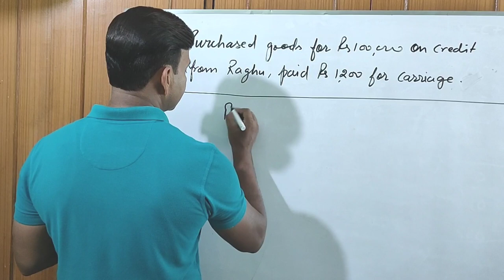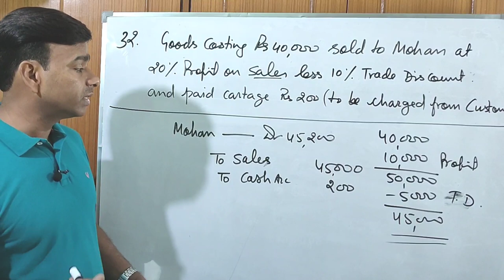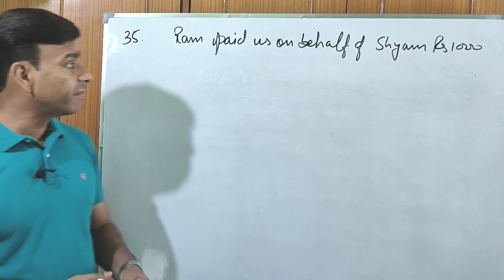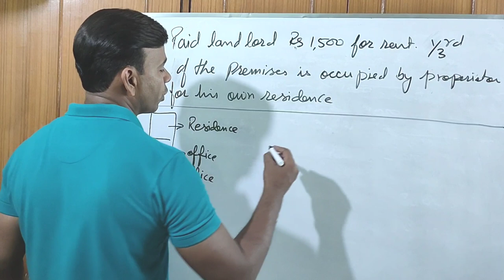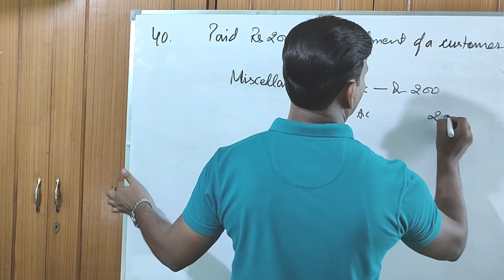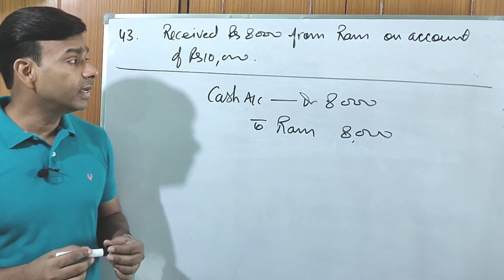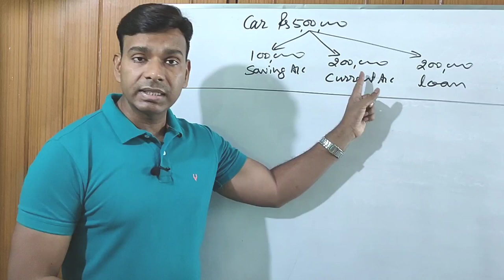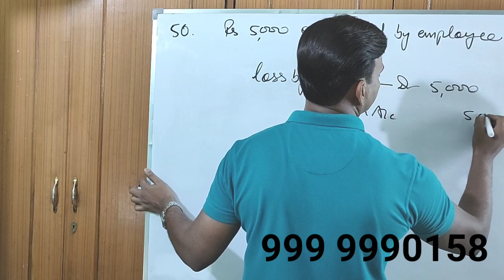Journals : most important (class 11th)